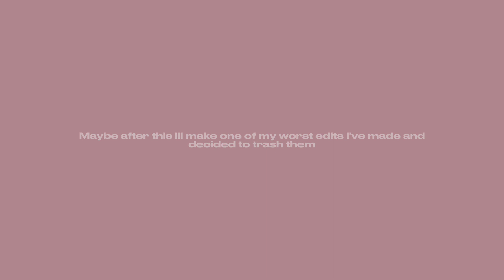Just a comp of my edits